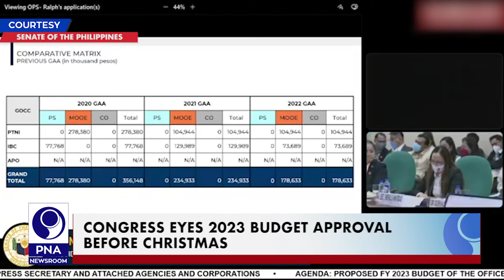PNA NEWSROOM UPDATES - 1 (2022.11.07)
• PBBM underscores need to enhance disaster preparedness, response
• Congress eyes 2023 budget approval before Christmas
• Over 10K school kids get Covid-19 vax as full F2F classes resume
• PCUP, DOLE to seal deal on livelihood, job opportunities